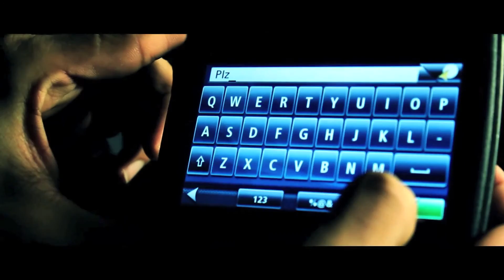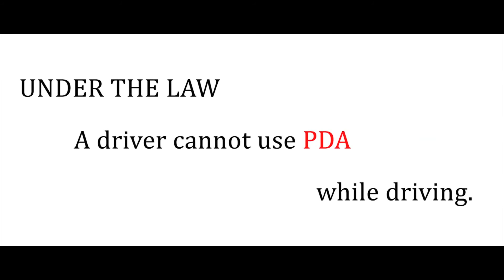Look Right, Look Left, Look Right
Winner - People's Choice

angerous driving affects us all whether we are on
the driving seat or out there on the streets.
A short film by Saad Khan on distracted driving.
Please share it on your Facebook wall.

Filmmaker - Saad Khan